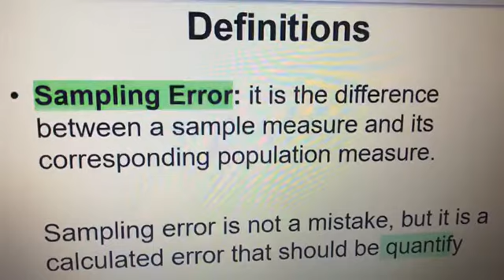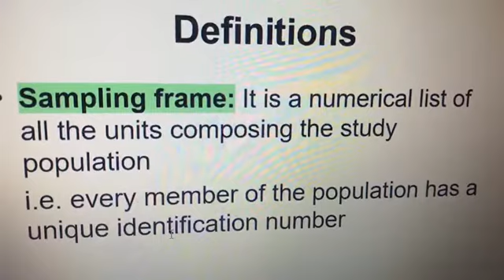RM - L7 Sampling techniques P2